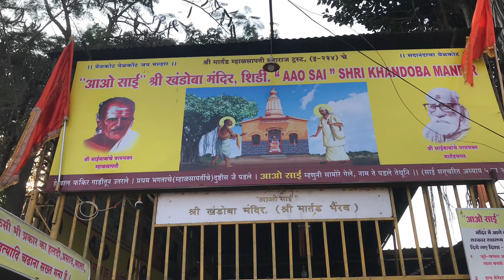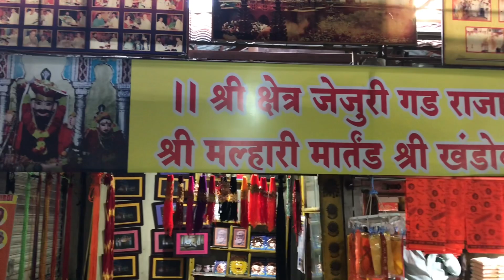Khandoba Mandir Shirdi || श्री खंडोबा मंदिर || Aoo Sai || साई बाबा के साथ रहने वाले म्हालसापति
श्री खंडोबा मंदिर महारष्ट्र के शिर्डी गांव  में है यहाँ पर महालसापति जी ने साईं बाबा को "आओ साईं " कह  कर पुकारा था।
महालसापति जी खंडोबा मंदिर क मुख्या पुजारी थे और साईं बाबा के परम भक्त

Shri Khandoba temple is in Shirdi village of Maharashtra, where Mahalsapati ji called Sai Baba by saying "Come Sai".
Mahalasapati ji was the head priest of the Khandoba temple and a great devotee of Sai Baba.

Temple Timings :-
5:30 AM To 10:00 PM

Shri Khandoba mandir is walking distance from Sai Baba Samadhi  Mandir shirdi.

Copyright :-
Everything you see on this video was created by me RAHUL KAPOOR. Please do not use any photos, video or content without my permission